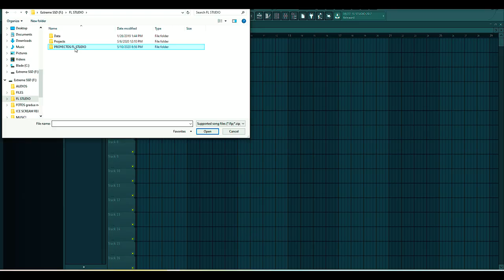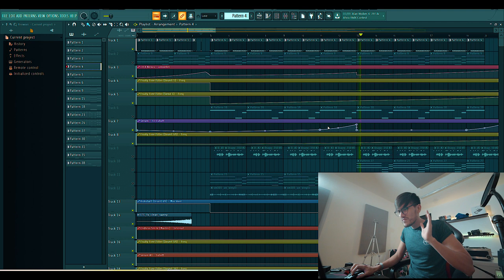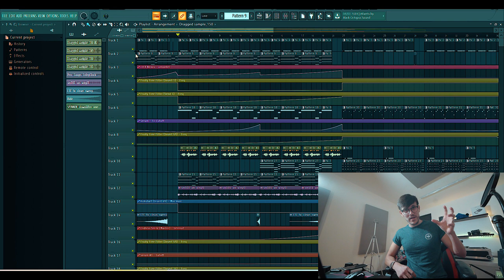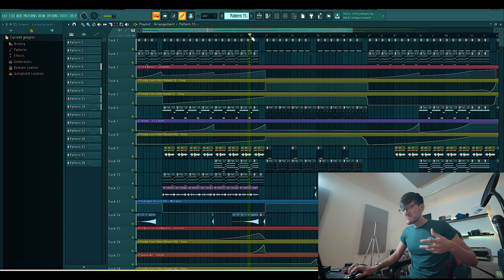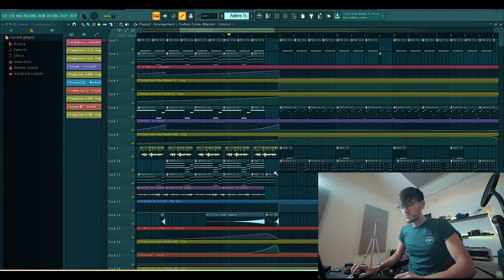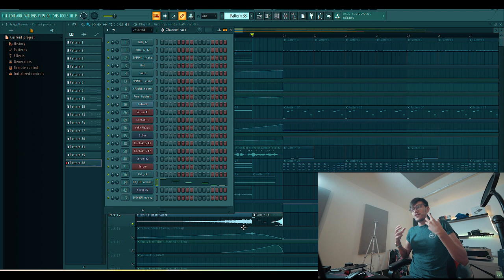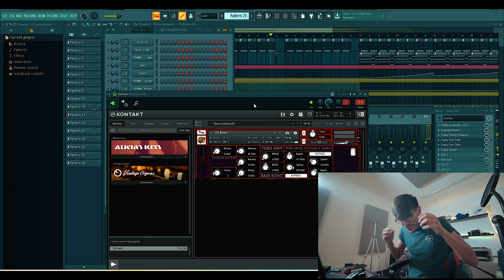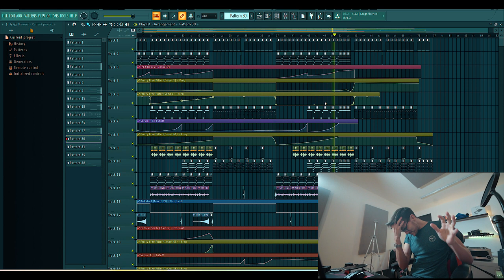FL STUDIO MASTERCLASS 2020 | ¿Como hice "lockdown"? Desglosando mi track.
FL STUDIO MASTERCLASS | ¿Como hice "lockdown"? Desglosando mi track.

(La puedes usar en tus videos, livestreams, etc. No necesitas poner creditos, aun que se agradece si lo haces)

Deseas colaborar con el crecimiento del canal?